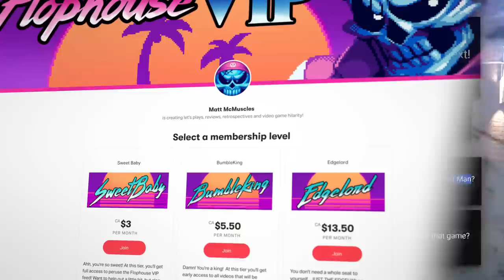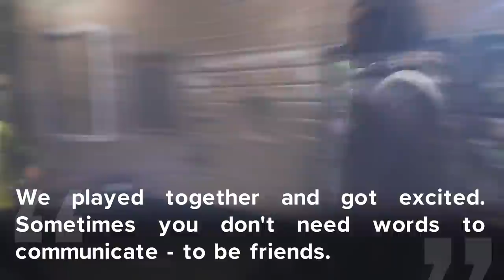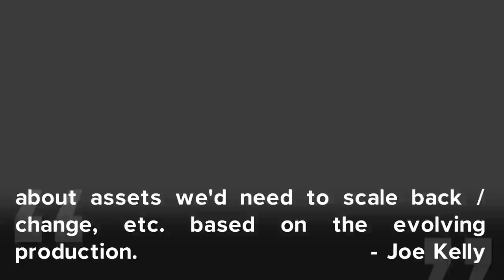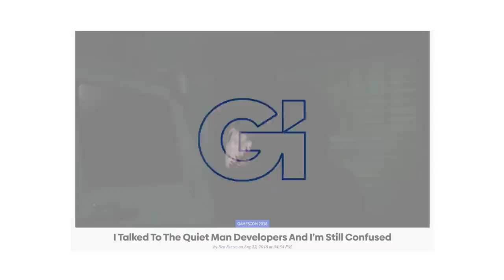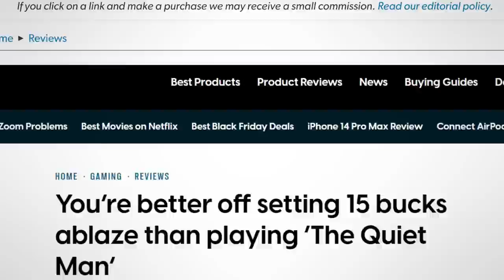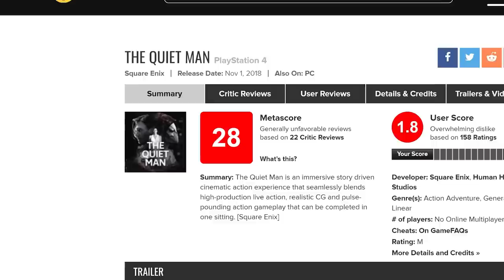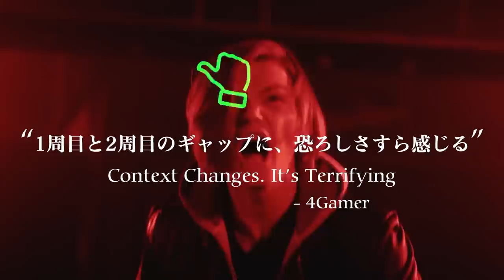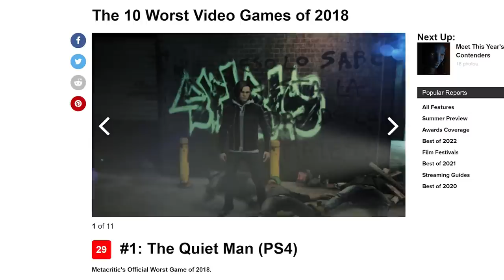The Quiet Man - What Happened?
SOURCES:

Game Informer - I Talked To The Quiet Man Developers And I’m Still Confused

Square Enix UK via YouTube - Who is THE QUIET MAN?

MobyGames - Human Head Studios, Inc.

Airblade - Jump Higher